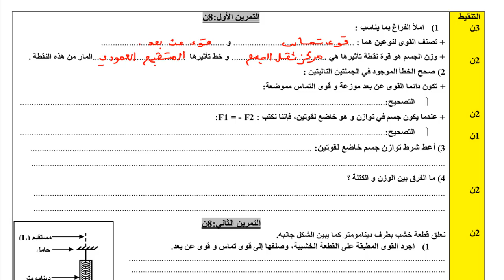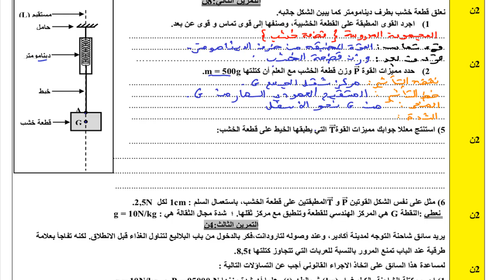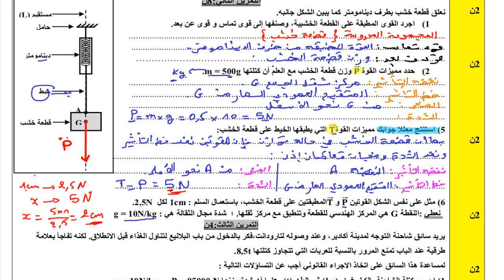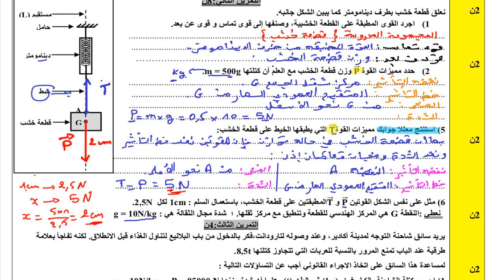الفيزياء السنة الثالثة اعدادي l تصحيح الفرض المحروس رقم 2 الدورة الثانية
هي قناة تعليمية تهدف لتبسيط دروس الفيزياء والكيمياء للمستوى الاعدادي والتأهيلي عن طريق فيديوات وشروجات مبسطة

الفيزياء الثالثة اعدادي الفرض المحروس رقم 3
الفيزياء الثالثة اعدادي الفرض المحروس ر
فرض محروس رقم 3 السنة الثالثة اعدادي
فرض محروس رقم 3 السنة الثالثة اعدادي لمادة العلوم الفيزيائية
فرض محروس رقم 3 السنة الثالثة اعدادي لمادة العلوم الفيزيائية الدورة الثانية
الفيزياء ببساطة
تصحيح فرض محروس رقم3 السنة الثالثة اعدادي مادة العلوم الفيزيائية
نمودج تصحيح فرض محروس رقم3 السنة الثالثة اعدادي مادة العلوم الفيزيائية
تصحيح فرض محروس رقم3 السنة الثالثة اعدادي الفيزياء والكيمياء
فرض محروس رقم3 السنة الثالثة اعدادي مادة العلوم الفيزيائية
تصحيح امتحان محروس رقم3 السنة الثالثة اعدادي مادة العلوم الفيزيائية